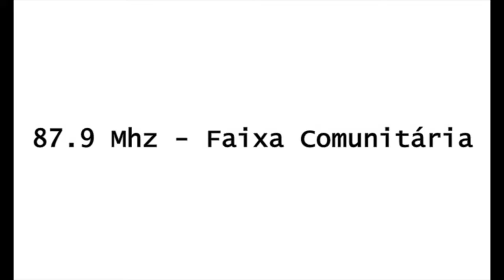Canais de Rádio e TV de Porto Alegre e Região Metropolitana do RS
Relação das emissoras de televisão aberta e rádio AM e FM (convencional e estendido) de Porto Alegre e Região Metropolitana do Estado do Rio Grande do Sul.